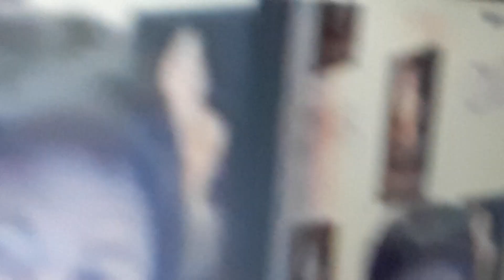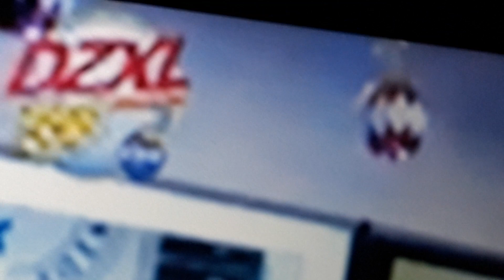December 2, 2022